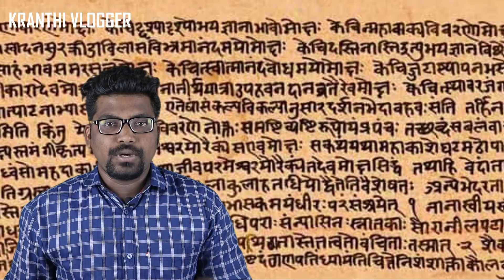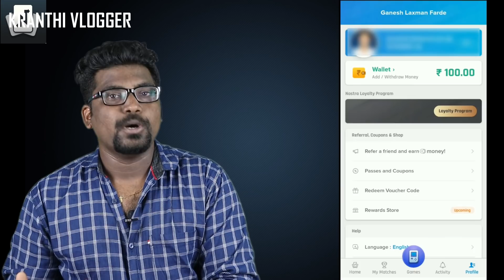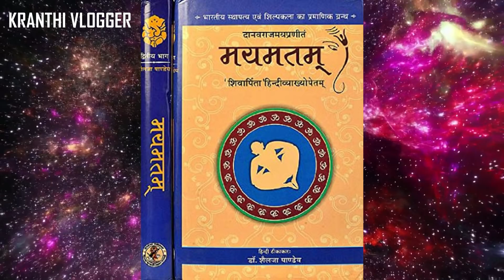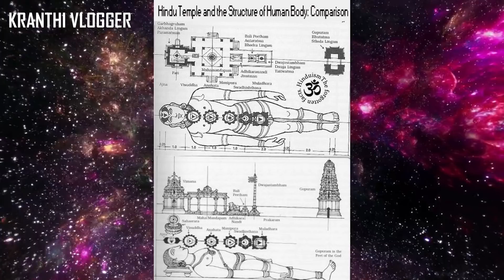ALIENS IN HINDU SCRIPTURES | IN TELUGU | MAHABHARATAM | ANCIENT ALIENS | KRANTHI VLOGGER